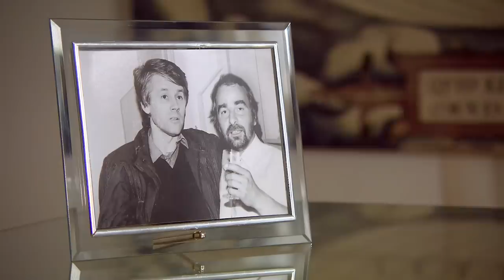Taste of love: Return Home (1)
Martin Rozner returns to his hometown after a long time to visit his parents. But the first person he meets is Nina Dolinska. Neither of them knows at this moment how much they will influence the other's life.

Full movie in English (CC)